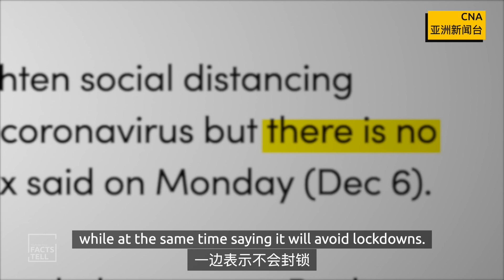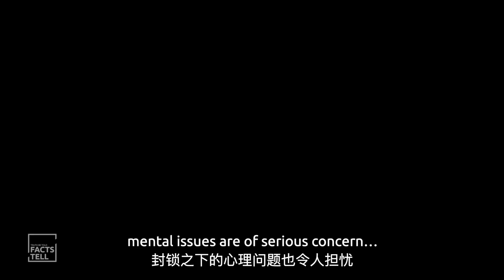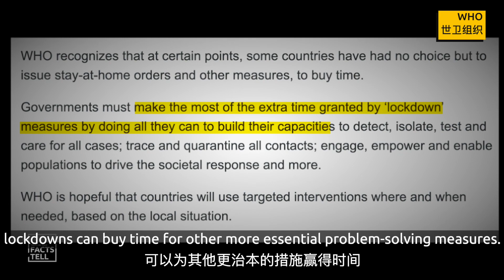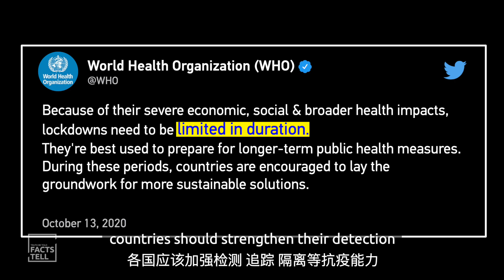Are lockdowns still necessary in the face of Omicron?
To lockdown or not to lockdown? This is a question governments worldwide are struggling with the emergence of a new COVID-19 variant. Some believe it's inevitable that Omicron drags the world back into difficulties, with countries and cities having to impose lockdowns. On the other hand, those opposing lockdowns feel that such measures would harm the economy and lead to loss of livelihoods. So how effective are lockdowns, exactly? Is it still necessary to choose this controversial method at this stage of the pandemic?